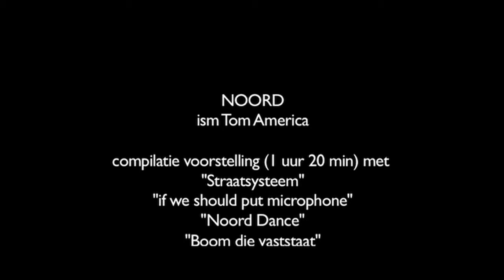NOORD compilatie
project Noord ism Tom America, compilatie van de voorstelling in NWE Vorst